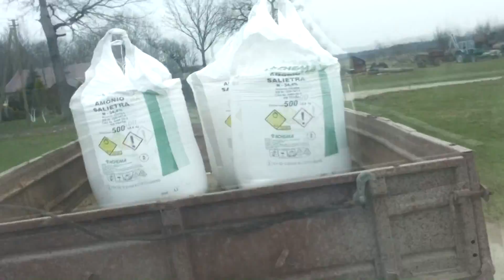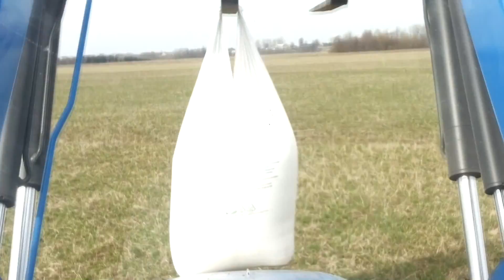Salietros barstymas 2014